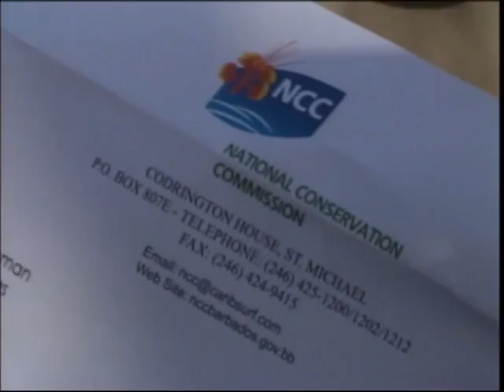CBC LUNCHTIME NEWS May 05, 2014